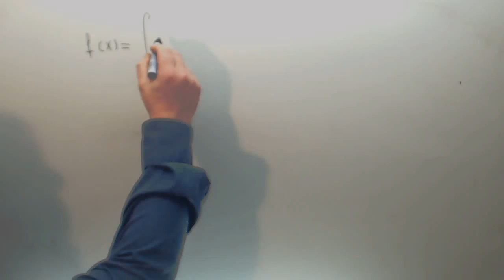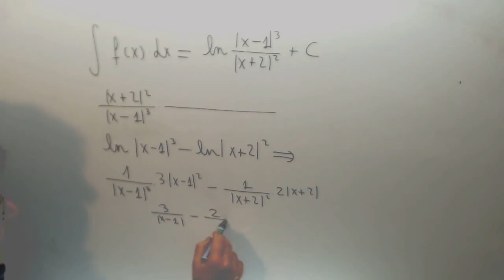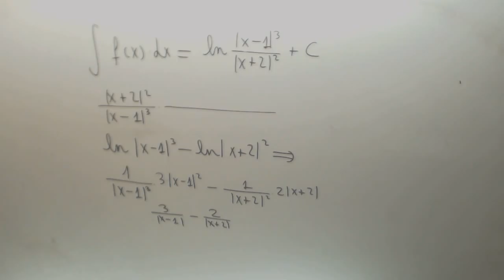Calcula la funcion cuya integral es Matematicas 1º Bachillerato Academia Usero Estepona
Calcula la funcion cuya integral es Matematicas 1º Bachillerato Suscríbete a nuestro canal en Youtube para ayudarnos a seguir creciendo Academia Usero en Estepona, el centro de formación con más vídeos en Internet del Mundo presenta